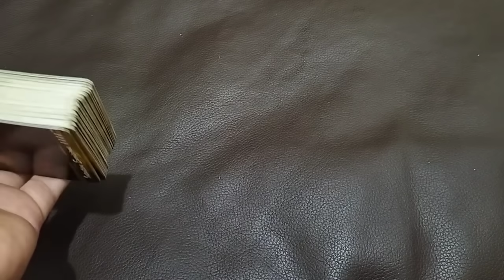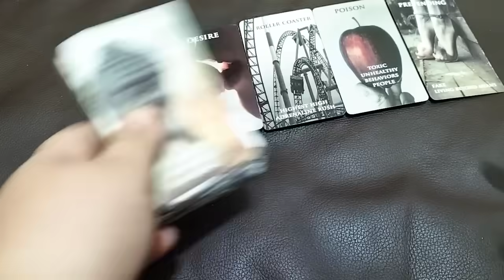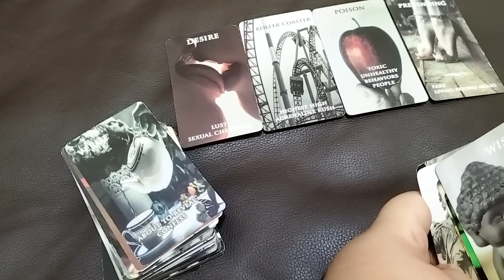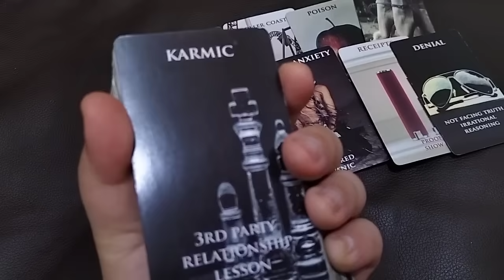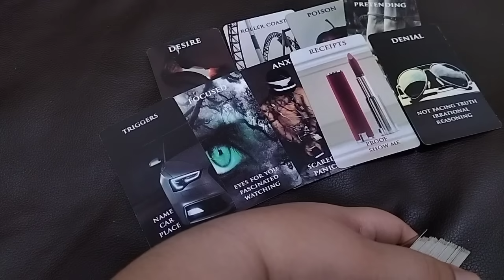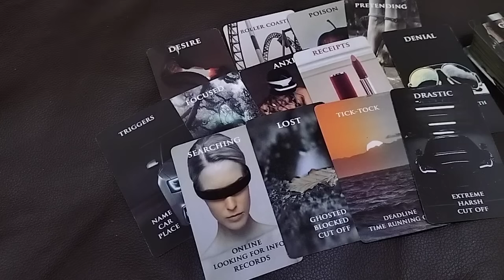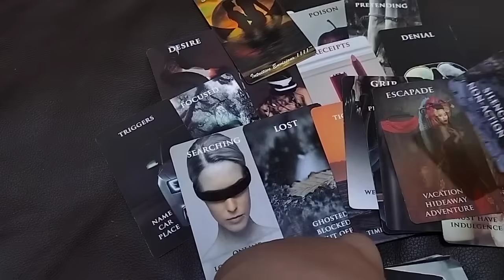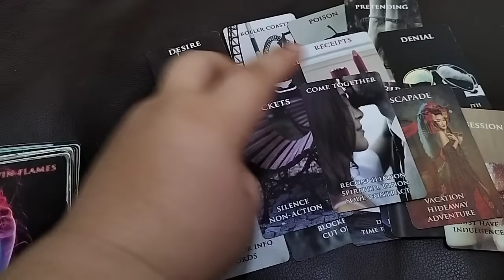Libra ♎ May mga rason kung bakit dapat makausap ka pa nya. 😔🫤